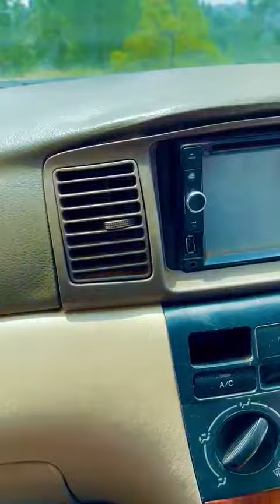7 May 2021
bava g kashmir